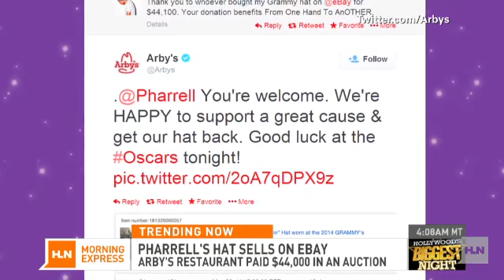Travolta's 'Frozen' Oscar flub: Adele Dazim?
Academy Awards host Ellen DeGeneres broke a twitter record last night!That's just one of the big Oscar moments you may have missed if you went to bed early -- including an epic error by John Travolta who got a little tongue tied while introducing Idina Menzel as she took to the stage to perform "Let It Go" from the movie "Frozen." The song would go on to win the Oscar! Travolta's flub would go on to inspire a parody twitter account.Here's Robin's rundown of the night's biggest moments.